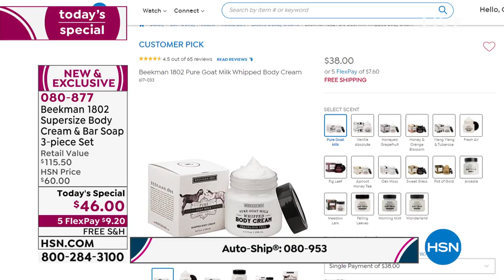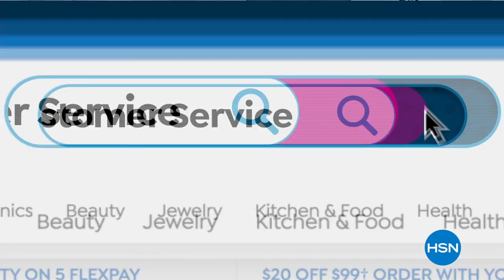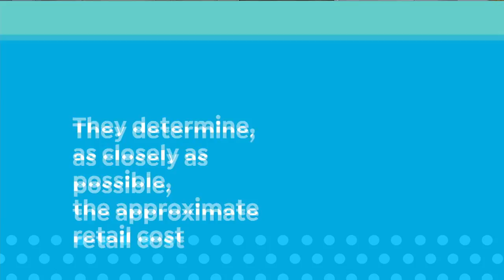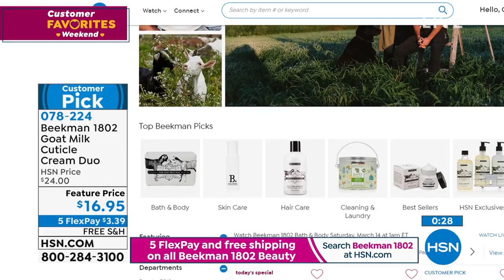HSN | Beekman 1802 Bath & Body 03.14.2020 - 01 AM